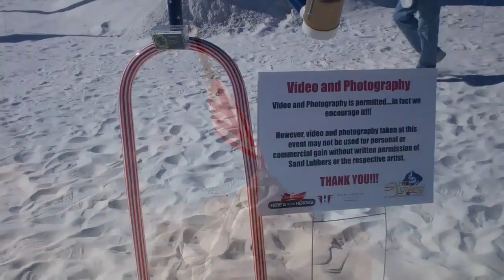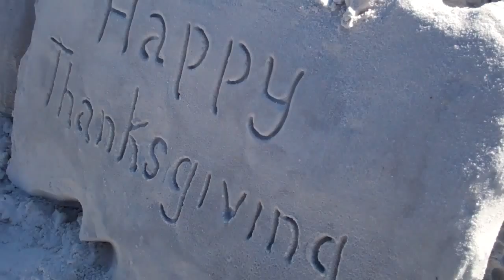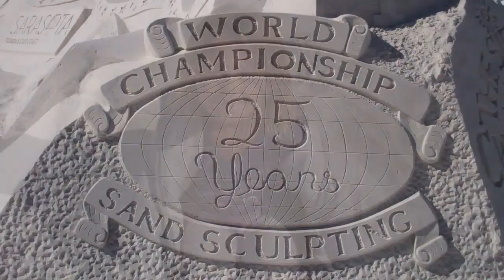Siesta Key Sand Sculpting Day Two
Day Two of the Siesta Key Crystal Classic Sand Sculpting World Competetion in siesta Key, Fl